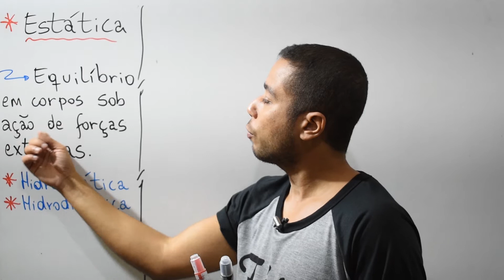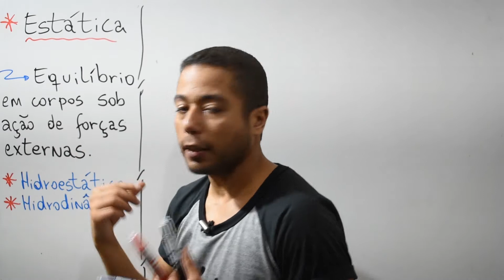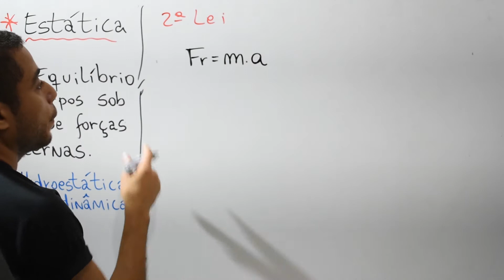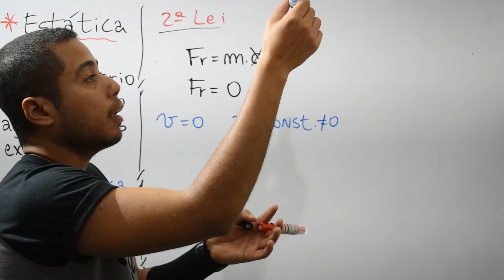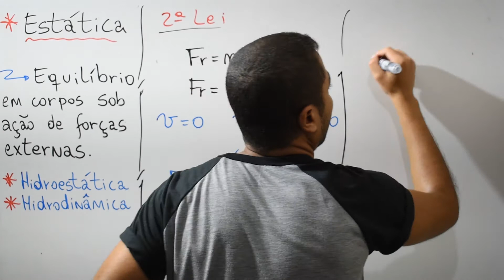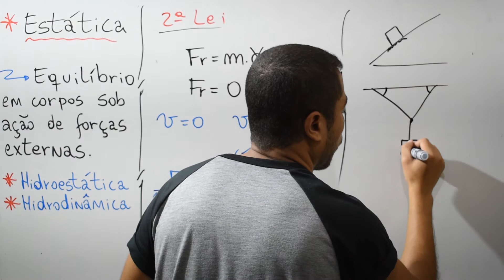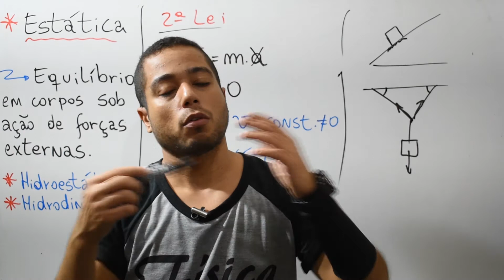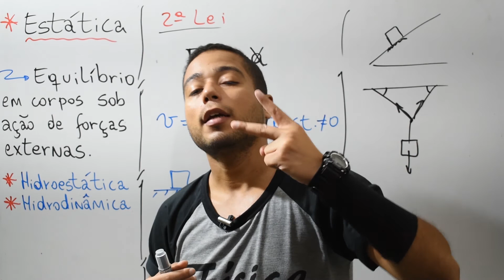O que a ESTÁTICA estuda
Nesse vídeo iremos fazer uma introdução aos últimos conteúdos que aprendemos durante o 1º ano do ensino médio.

O que é estática e qual a sua importância?

Saber a resposta para essa pergunta é fundamental para entendermos as diferenças entre o que já aprendemos com o que vamos aprender. Isso porque os conteúdos se assemelham bastantes e nosso base teórica continuará sendo as 3 Leis de Newton.